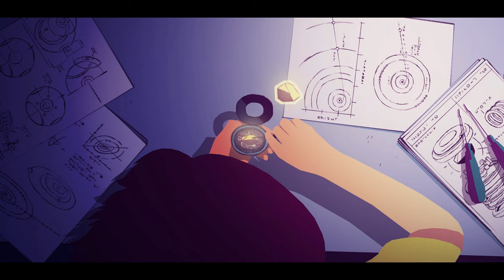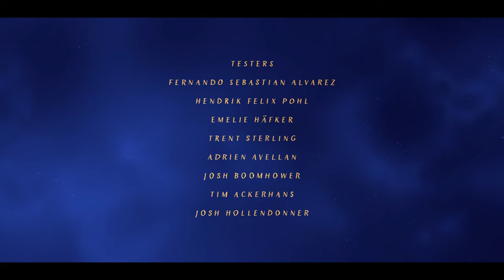Let's Play Voyage on Xbox Series X - Full Game Playthrough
Voyage is a cinematic adventure game capturing the essence of shared exploration. Whether you decide to play by yourself or cooperatively, the journey will revolve around two survivors in search for answers of a long-forgotten past. Embark on a voyage, unravel a mystery and find a way home together.

This is a full playthrough on Xbox Series X, earning all achievements worth 1000G in about 1h30.